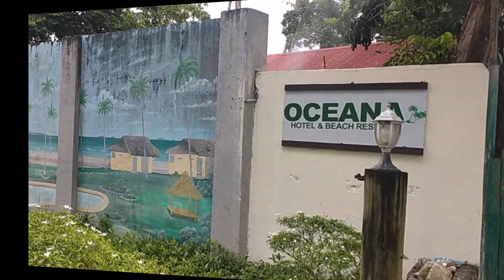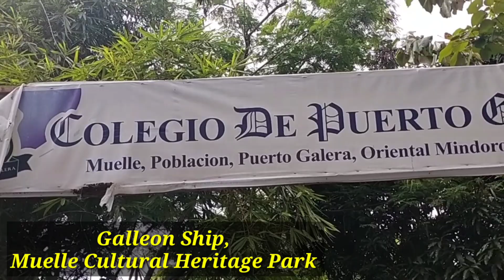PUERTO GALERA TOURIST DESTINATION | Mindoro, Philippines | Ziksy Somuch VLogs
Ctto.